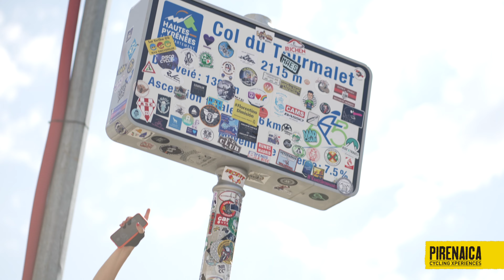Etapa 4 Transpirenaica 2022